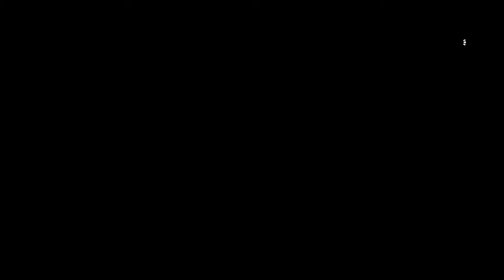Battlefield 1 Operation with Zeno 14